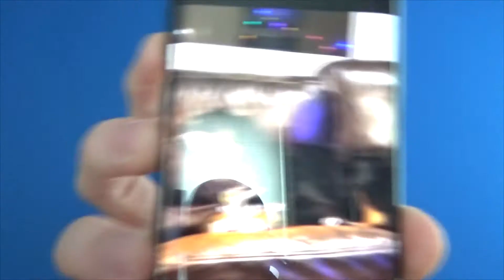Rantoonist - Park Laptop, Comment, and 3rd Day Announcement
Come to Kingdom this Thursday! And if ya can't, do us a solid and share this link around on your social medias!

And seriously who brings a laptop to a dog park?